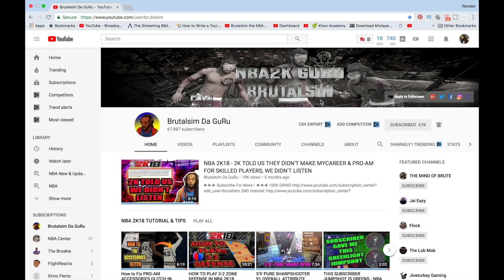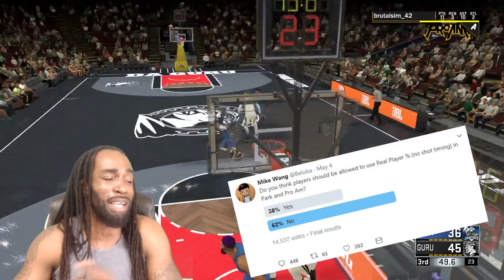NBA 2K19 SHOOTING CHANGES & SKILL-GAP | FORTNITE CHALLENGE TUTORIAL COMING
Logitech HD WebCam C525:

M-Audio Vocal Studio Digital Recording Bundle and USB Condenser Microphone:

Elgato Game Capture HD: